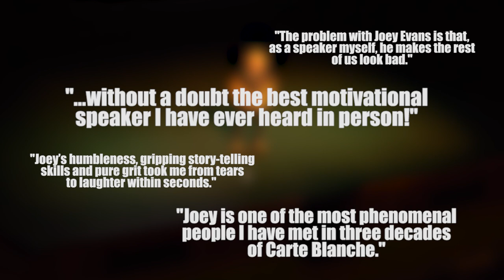Joey Evans - Global Speaker Showreel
Joey shares a message of determination in the face of insurmountable odds. A master storyteller, weaving heartfelt emotion, humour and gripping adventure, his presentation will leave you with a new perspective on your own challenges and the renewed drive to chase your own goals and dreams.